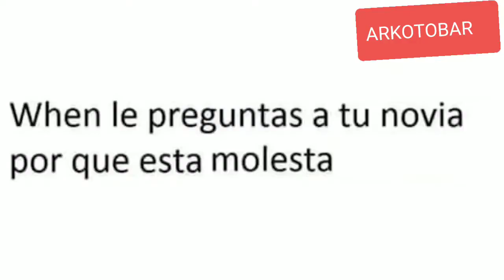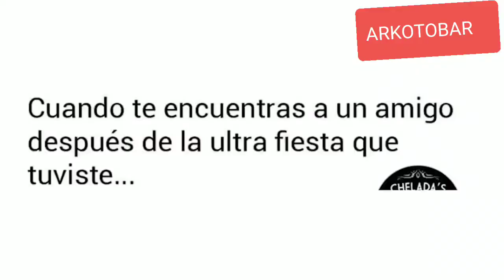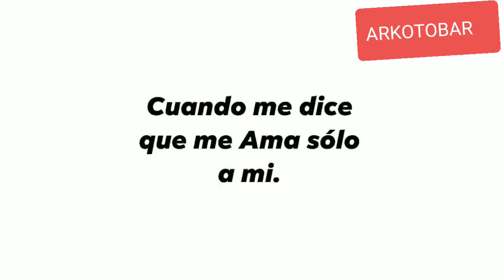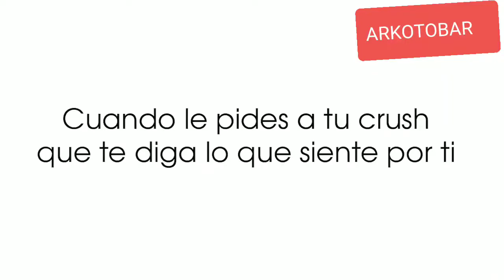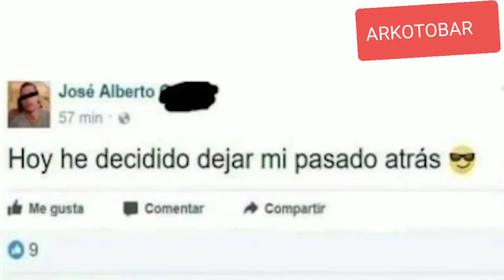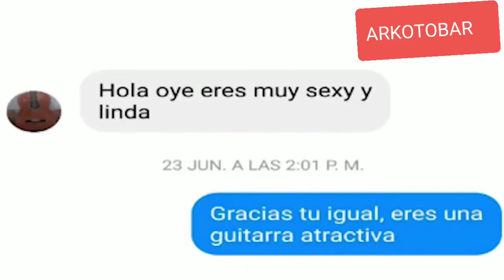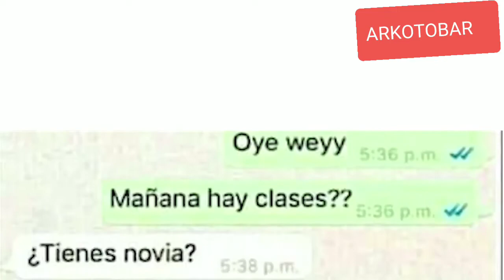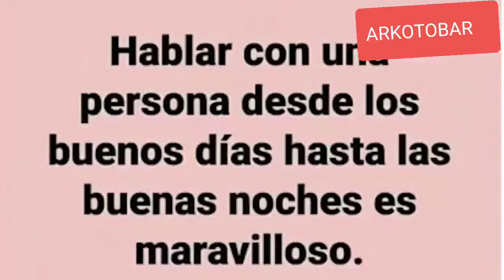NETA ME LO JURAS RANDOM XD